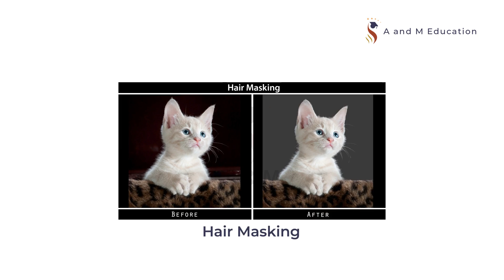Jenitha Portfolio | Graphic Designing Course in Mangalore | A and M Education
Are you looking to start your career in the Graphic Designing field. Click on above link to know about course and fees.